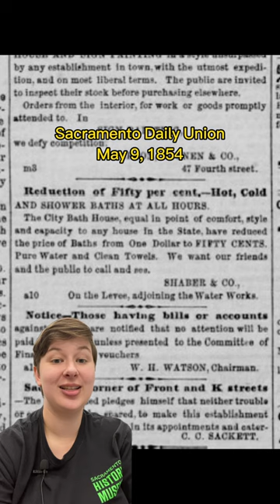Bathhouses of Matsuyama and early Sacramento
Alex is traveling to Matsuyama in Japan to study abroad as part of graduate school and Matsuyama is a Sister City to Sacramento! In an effort to promote international cooperation, the Sacramento History Museum has prepared a series of videos highlighting the similarities between Matsuyama and Sacramento.

In this video, Alex examines traditional bathing practices in early Sacramento and Matsuyama. Matsuyama is home to Dogo Onsen, one of the oldest Japanese hot springs. Dogo Onsen is also famous for being the main inspiration behind the Studio Ghibli film, Spirited Away. While Dogo Onsen was under construction when Alex visited, it is still being visited by people worldwide.

Bathhouses in 1850s Sacramento, like the Eureka Bath House, were not nearly as luxurious as bathhouse owners were notorious for only changing the water every ten patrons and having their visitors share a single towel.